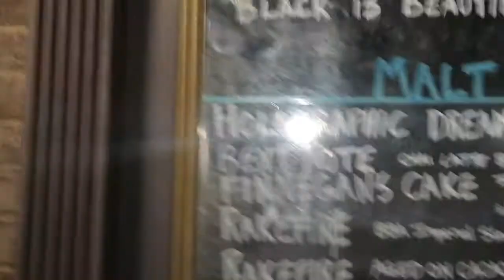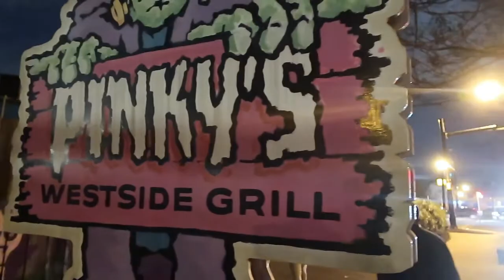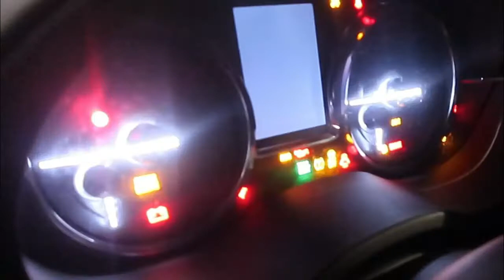Vlog Free car photo shoot and rollers!!!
Vlog for you all. My friend is offering free shots and rollers for now. But when he gains experience its on from there.